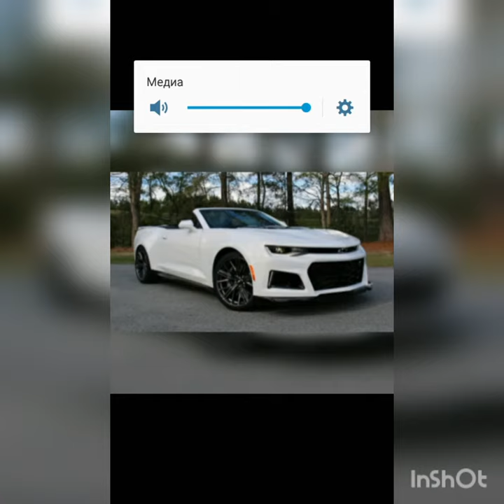A.Y.E. niva urban Abbas qaqa